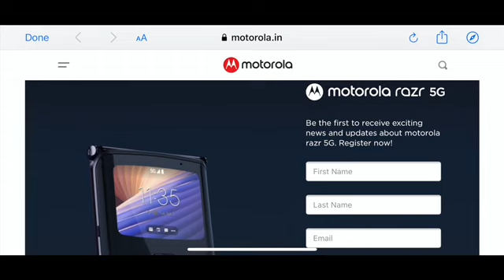TN#126-Galaxy Z Fold 2 Price,Foldable iPhone ?,Mi 10T Pro Renders,Moto G9 Plus Price & Specs🔥🔥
Hello Dosto Swagat he aapka Tech News ke Fresh Video me jaha me share karne wala hu aapse kuch Interesting Tech Updates  jaise Samsung Galaxy Z Fold 2 India Price Announce ho Chu ki he aur Pre-Oder Date bhi aa chukka he use bare me baat karenge,Motorola Razr 5G ka Pre-Booking sure ho chukka he use bare me janege,Samsung A51 & A71 Price Cut ke bare me baat karenge,OnePlus ki Saraf se aane wali SmartWatch ke shape ki baat karenge,Xiaomi Mi 10T Pro ke Renders ke bare me baat karenge,Moto G9 Plus Launch ho Chuka he so Uski Price & Specification ke bare me bhi janege aur bahot kuch umeed karta hu aapko ye video pasand aayega.Pasand aye to Like & Share zarur kare aur Meri Channel “Teq Gyaan” ko SUBSCRIBE Karna na bhule.